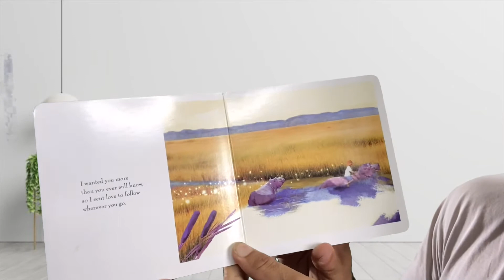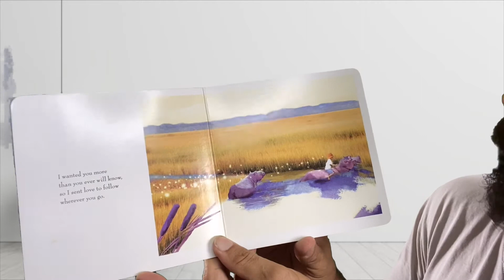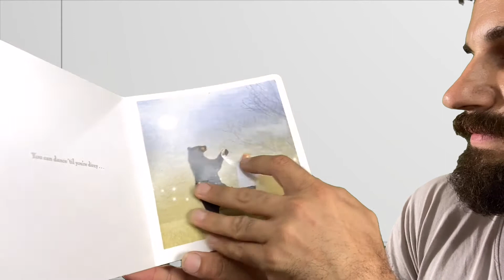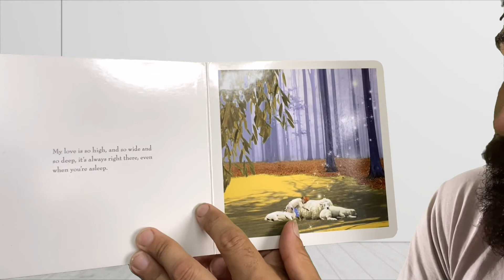Slow Dancing With Your Dad